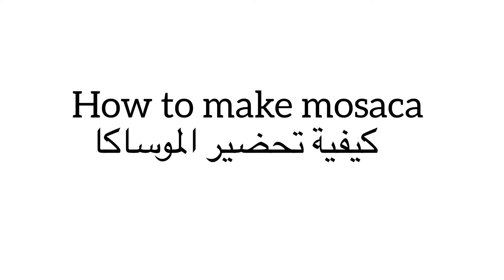How to make mosaca | كيفية تحضير الموساكا